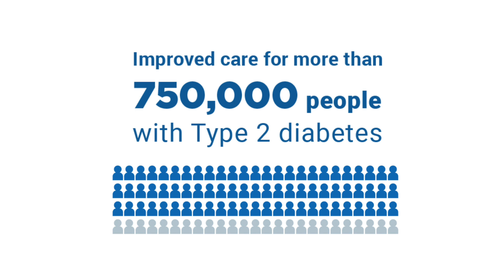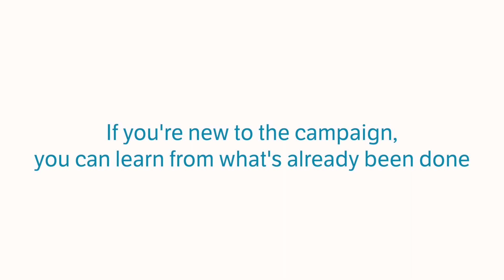Together 2 Goal® Campaign Extends to 2021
We are excited to share that together, we have collectively improved care for more than 750,000 people with Type 2 diabetes! To continue this strong progress towards our 1 million goal, AMGA is extending the Together 2 Goal® campaign beyond March 2019 through March 2021. Watch to learn more about what leading medical groups and health systems are saying about the campaign’s extension!